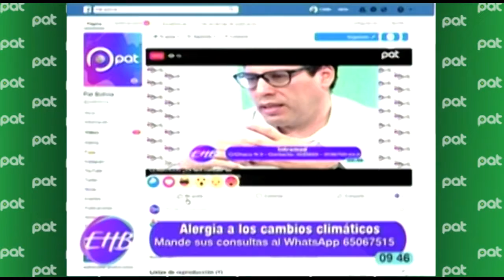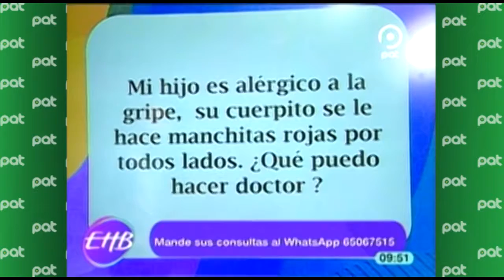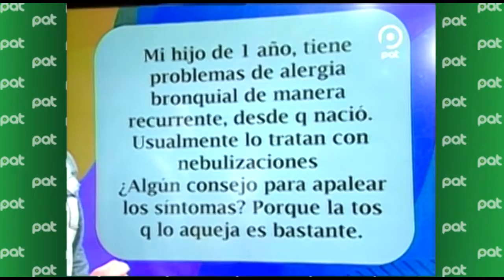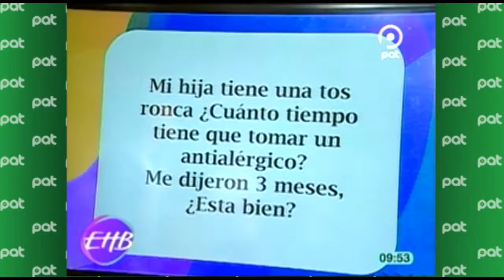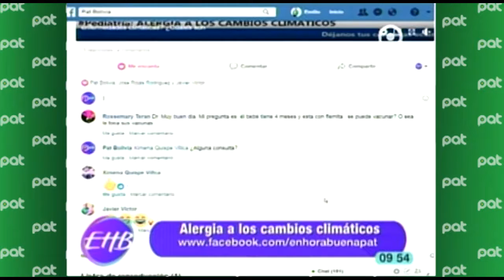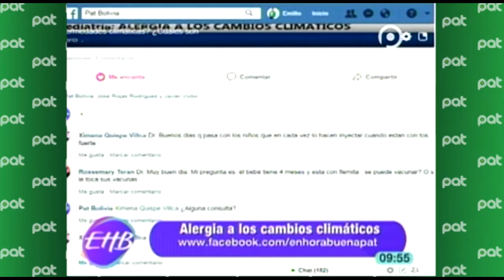Alergias a los cambios climáticos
Como poder cuidar a los más pequeños de la casa de  los cambios climáticos y las alergias te explicamos sobre el tema con nuestro invitado.
 Dr. Walter Yáñez  pediatra